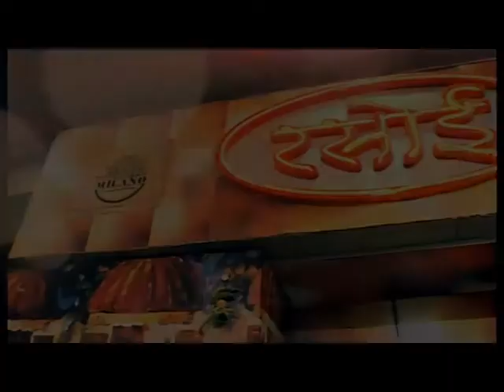लायंस क्लब अजमेर उमंग द्वारा कच्ची बस्ती के अभावग्रस्त परिवारों को कंबल वितरित किये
01 Feb 2019,
   लायंस क्लब अजमेर उमंग द्वारा गुरुवार को नोसर घाटी स्थित कच्ची बस्ती के अभावग्रस्त परिवारों को कंबल वितरित किये गए। कार्यक्रम संयोजक लायन आभा गांधी ने बताया कि उतरी भारत मे आई शीत लहर ने अजमेर में भी कड़कड़ाती ठंड की वापसी कर दी। इसी को ध्यान में रखकर कम्बल वितरण कार्यक्रम पुनः शरू किया गया है । क्लब सचिव लायन अशोक गर्ग ने बताया कि क्षेत्र के अतिजरूरतमंद चयनित परिवारों को कम्बल प्रदान किये गए, जो वास्तव में अभावग्रस्त है।